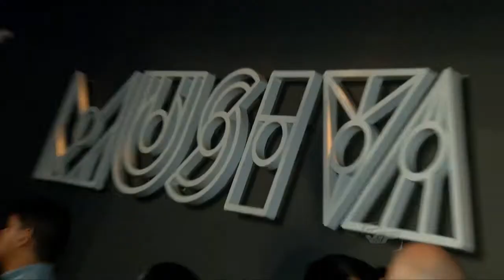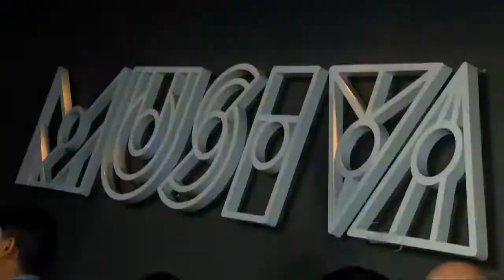Festa Creme de La Creme 2015 Programa Vip Abril 2015